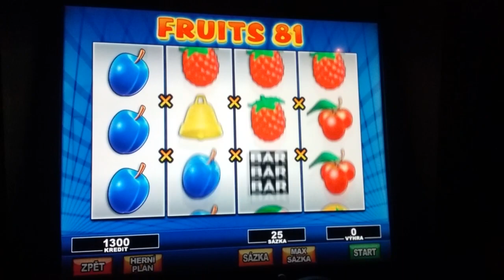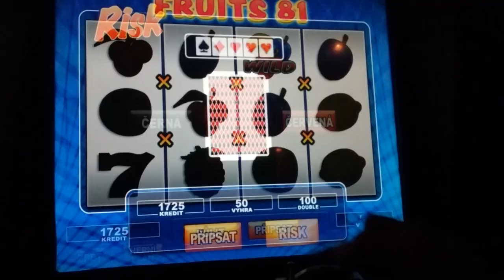Live play on Fruits 81 slot machine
Bet: 25 CZK (1.25 USD)
Buy-in: 500 CZK (25 USD)
Payout: 2000 CZK (100 USD)